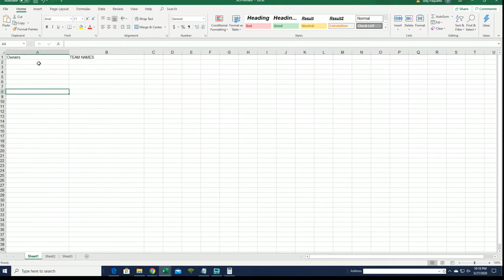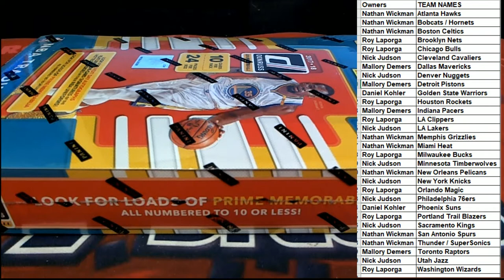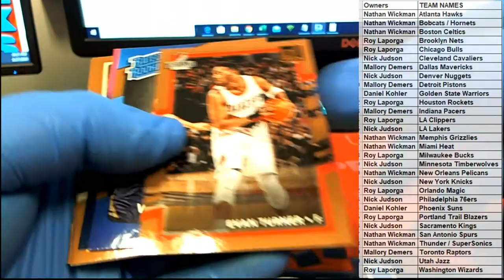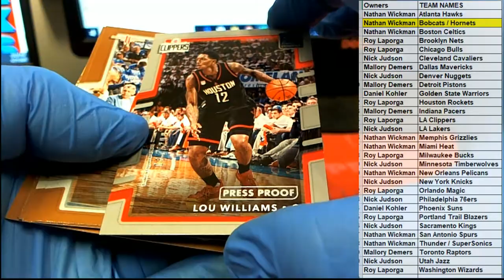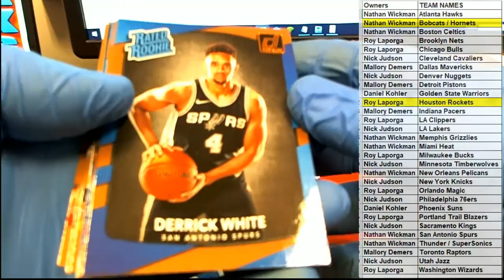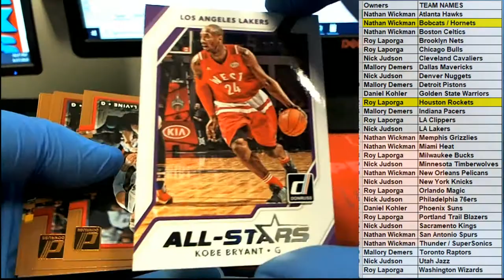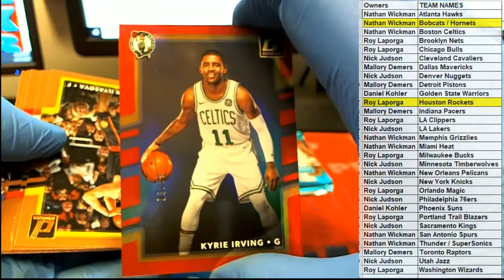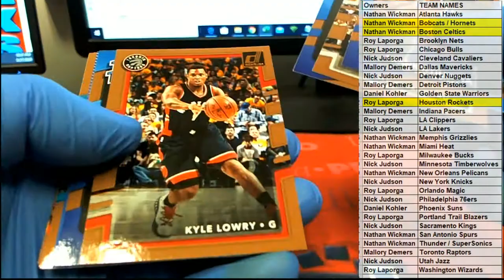2017 18 Panini Donruss Basketball Hobby ID 1718DONBSKHOB440